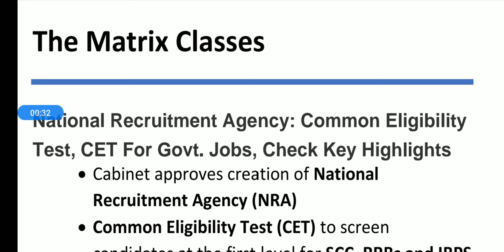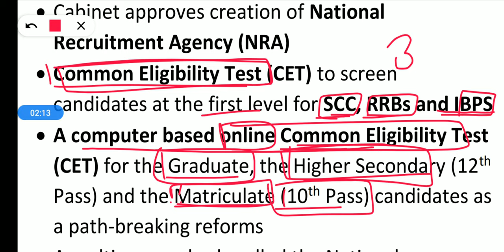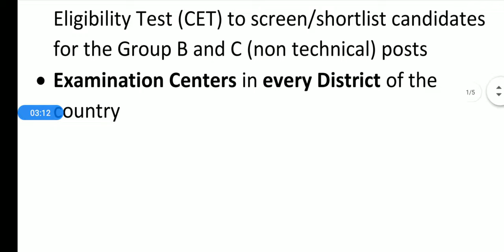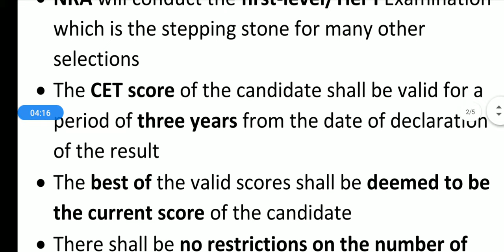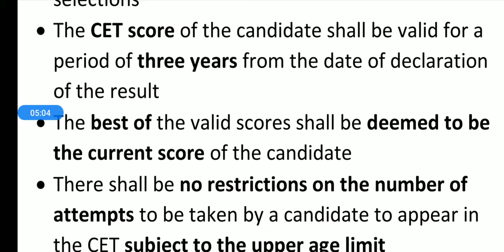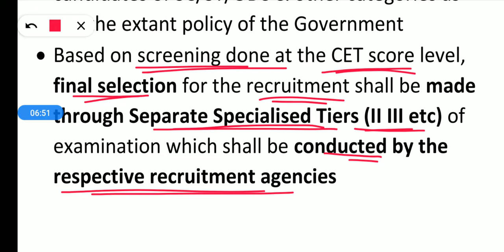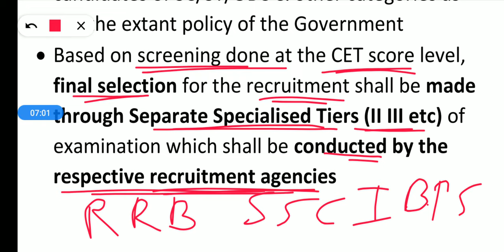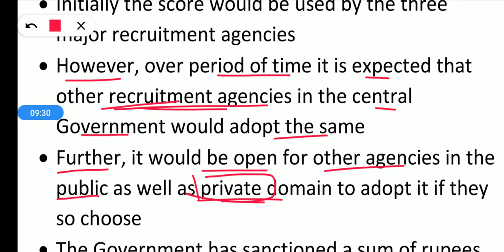Common Eligibility Test (CET) - National Recruitment Agency (NRA) For SSC, Bank and Railway Exams!..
Cabinet Approves Setting Up of National Recruitment Agency (NRA) TO CET (conduct Common Eligibility Test) for SSC, Railway and Bank Exams...

NRA a Multi-Agency body to encompass the first level test by the Staff Selection Commission (SSC), the Railway Recruitment Boards (RRBs) and the Institute of Banking Personnel Service (IBPS)...

Common Eligiblity Test(CET) to screen candidates at first level for SSC,RRBs and IBPS...